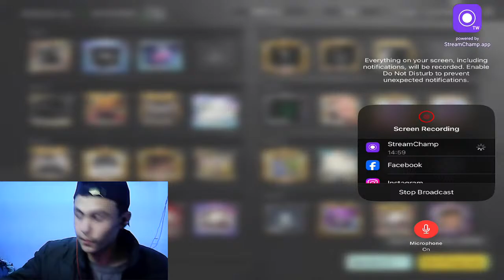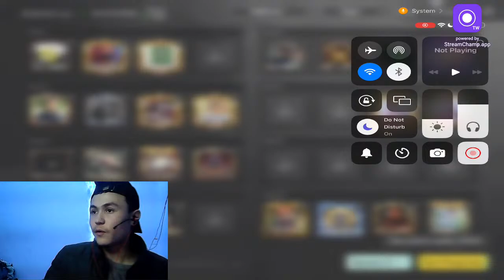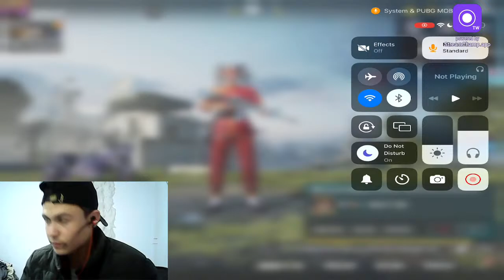Custom Room PUBG Mobile Aja Sab Hazara Plays Is Live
Qawma Support Az Yad Shom Nara Please

Device
Ipas Mini 6

5 Finger Claw PLAYER

Streaming
Stream Camp